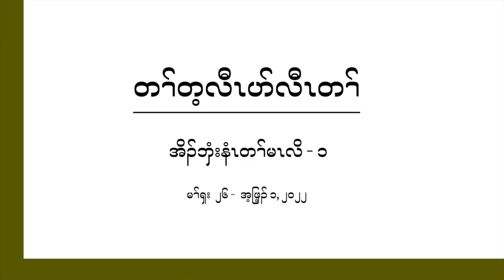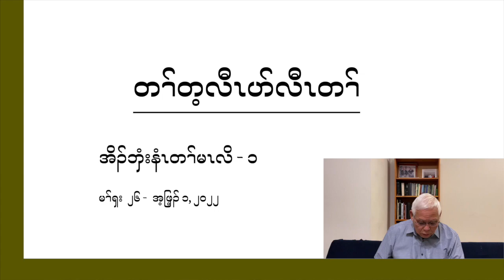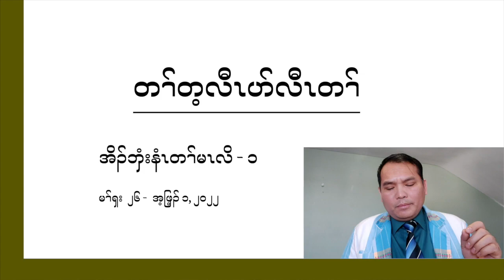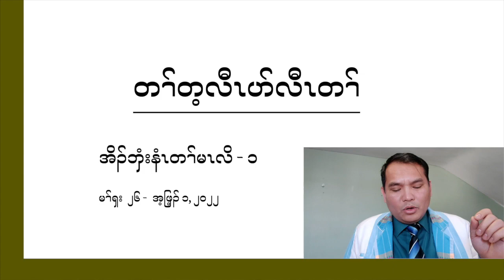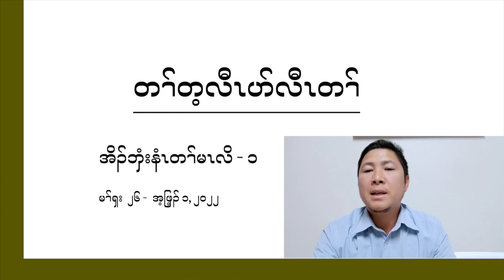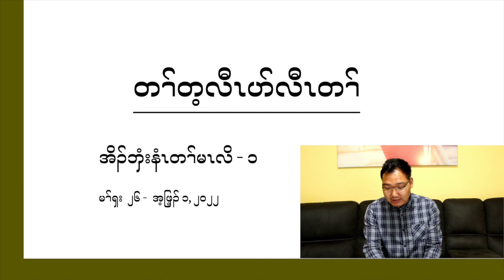Sabbath School Panel/Lesson in Sgaw Karen| The Creation| Lesson 1, Q2 , 2022 အိၣ်ဘှံးနံၤတၢ်မၤလိ ၁